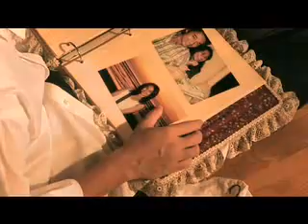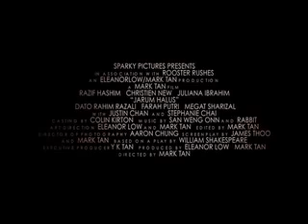Jarum Halus the movie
Jarum Halus is based on Othello, William Shakespeare but re-written in our current time.